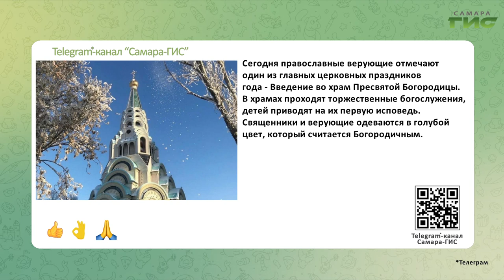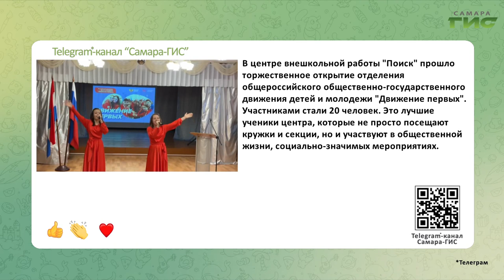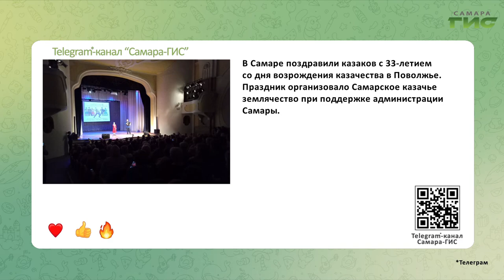Telegram-канал "Самара-ГИС": быстрые новости